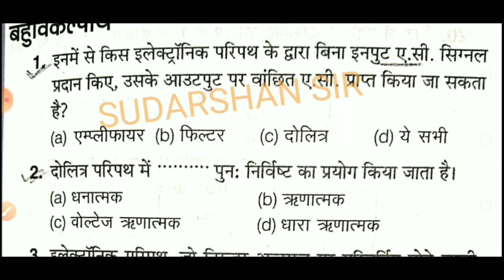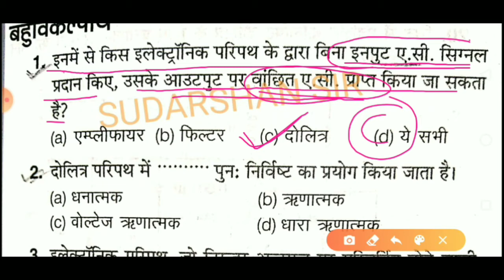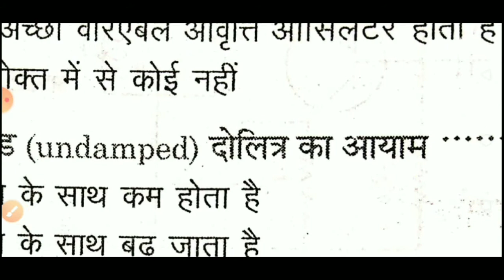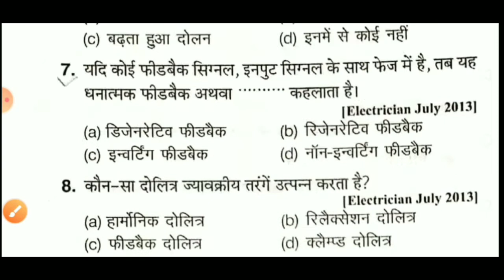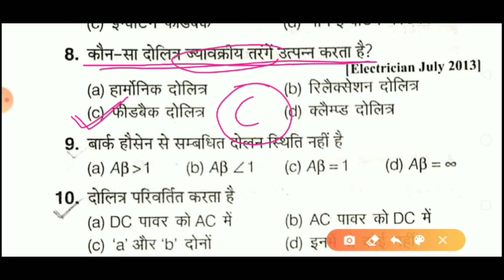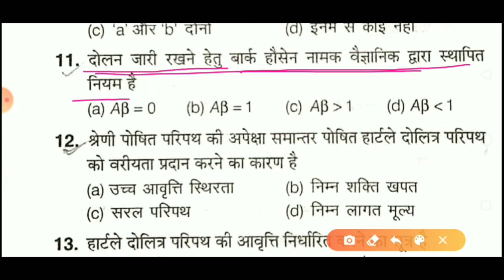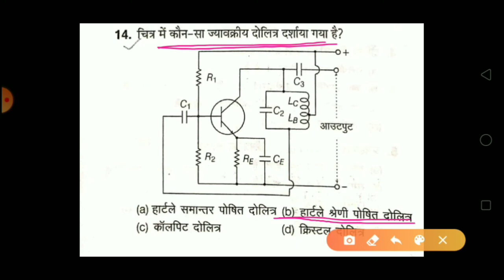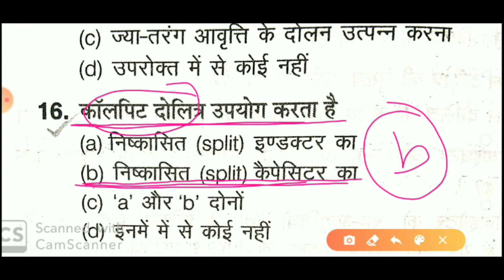CLASS-1/ YEAR-1# OSILLATOR OBJECTIVE (दोलित्र) / SUDARSHAN SIR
इस वीडियो में दोलित्र चैप्टर के कुछ वस्तुनिष्ट प्रश्न के बारे में बताया गया है जो आपके UPPCL tg2 एग्जाम के लिए काफी महत्वपूर्ण है जो अरिहंत बुक से लिया गया है

आपको किसी प्रकार का प्रॉब्लम या दिक्कत हो तो कृपया इस ईमेल पर कांटेक्ट कर सकते हैं

दोलित्र वस्तुनिष्ठ प्रश्न